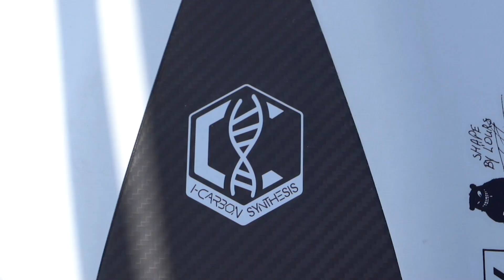FOIL: SUP FOILING HIPE!!!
A 100KG on an inflatable board and it doesn't bend. You can ride wave after wave as L'Ours proves!
The Hipe, a revolution! The performance of the rigid with the advantages of the inflatable!

100Kg sur un gonflable et ça ne plie pas. Tu peux enchainer vagues sur vagues comme nous le prouve L'Ours !
La hipe, une révolution ! Les performances du rigide avec les avantages du gonflables !

SUP FOILER: L'Ours with his GONG HIPE 2020 5'3, GONG FOIL ALLVATOR CARBON PRO MAST 70 SURF & GONG FOIL ALLVATOR FRONT WING XL CURVE PRO CLEAR.